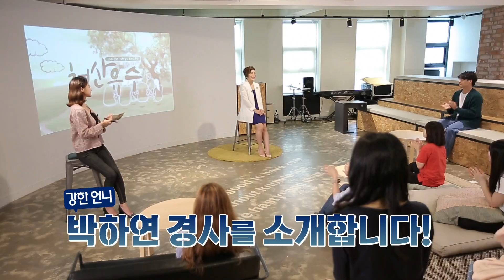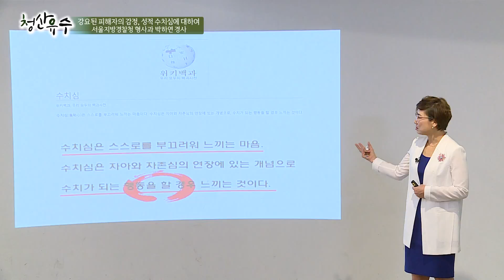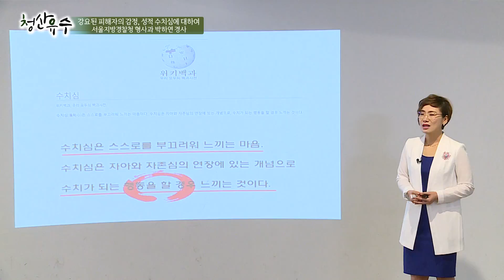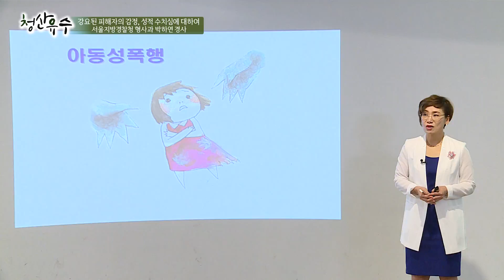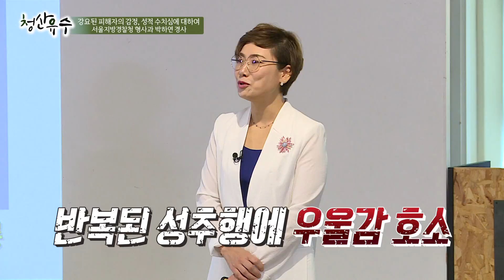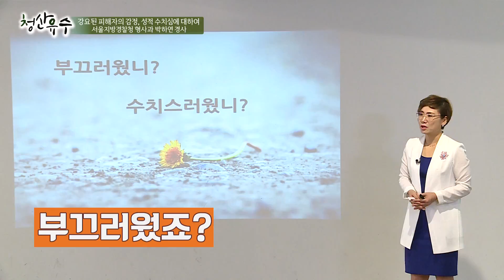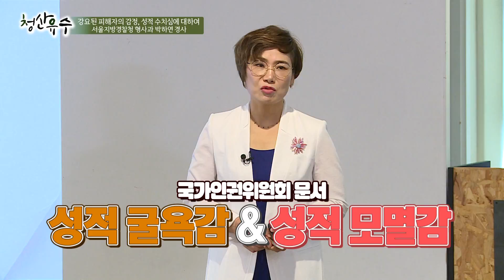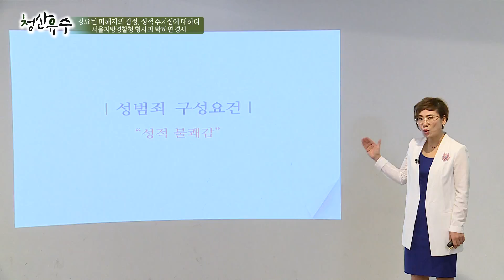[강의쇼 청산유수 181017] 강요된 피해자의 감정, 성적 수치심에 대하여 / 서울지방경찰청 형사과 박하연 경사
․ 주제 : 강요된 피해자의 감정, 성적 수치심에 대하여
․ 출연자 : 박하연 서울지방경찰청 형사과 경사